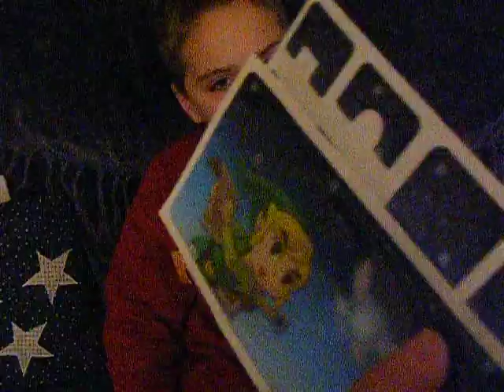Thanks Miss Jacki and Joey!.